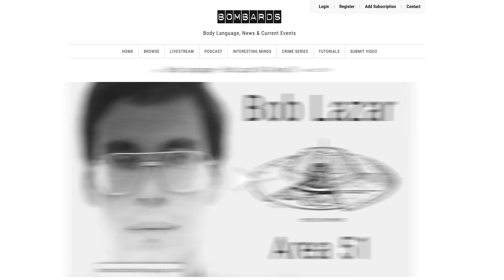Body Language: Tony Bobulinski, Biden China FBI